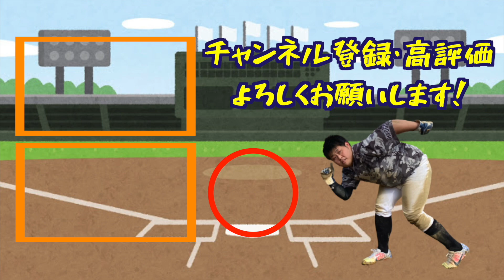鳥取城北OBと中京大中京OBで対談！【前編】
吉本興業所属
コンバート 川野翔のYouTubeチャンネル
【コンバート川野翔の野球チャンネル】です！

動画は毎週水、金、日曜日の18:00に動画アップします！
お休みさせて頂く場合はSNSで報告します！